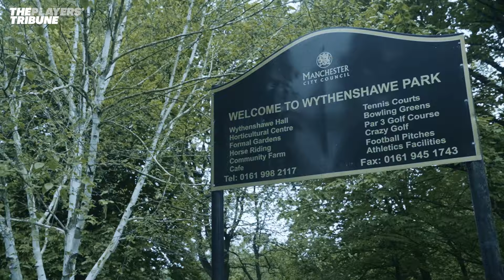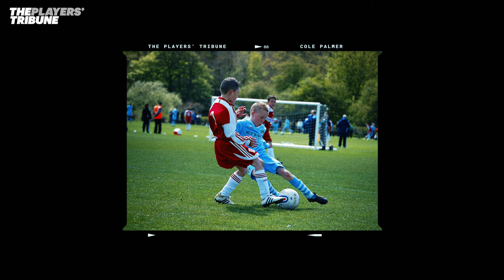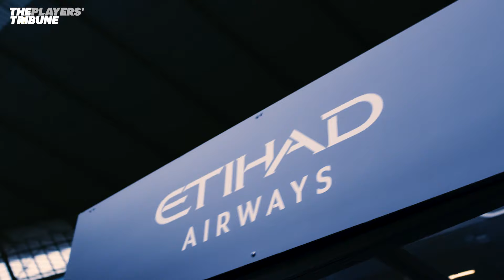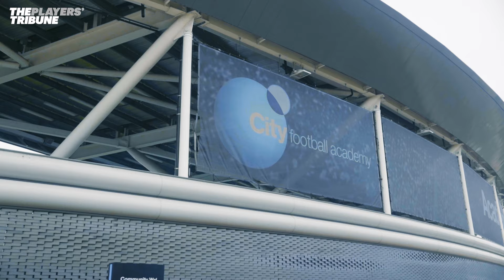Cole Palmer | From the parks of Manchester to Chelsea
Cole Palmer sits down with The Players Tribune to talk about his rise into the Manchester City first team squad. Cole Palmer talks about the influence of his Dad from a young age, and how Pep Guardiola has shaped him into the player he is today. Cole talks through his relationship with the likes of Jack Grealish and Phil Foden, and how amazing it is to play with the best players in the world like Kevin De Bruyne and Sergio Aguero.

» Visit The Players' Tribune website for the latest written and video content